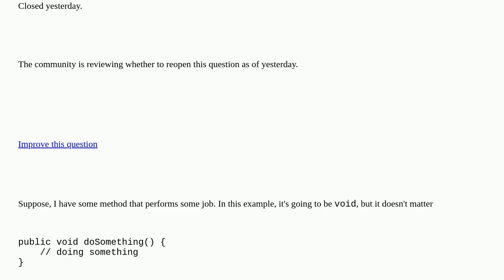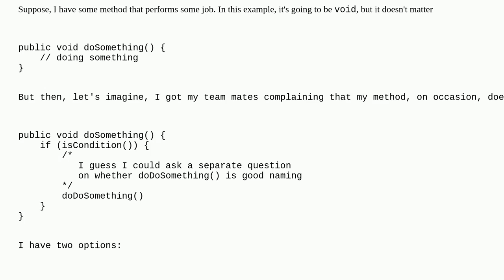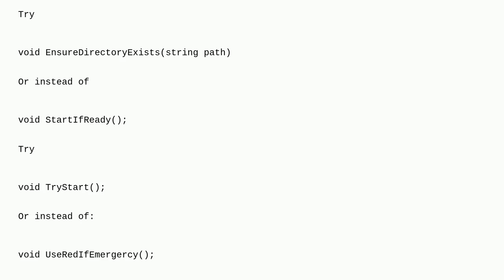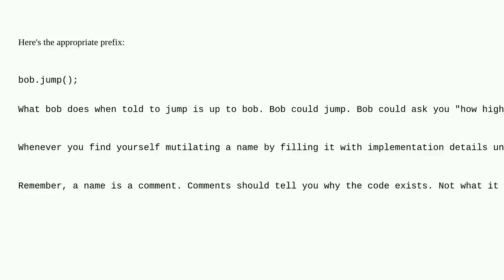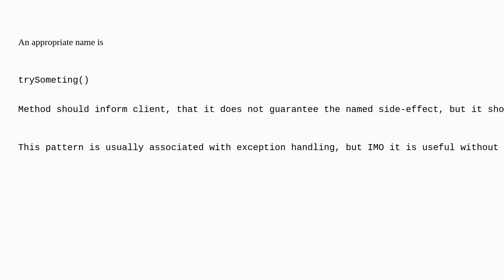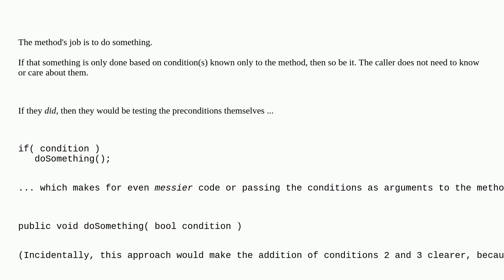Softwareengineering: doSomethingIfCondition(). Is it good naming? closed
doSomethingIfCondition(). Is it good naming? closed

A special thanks goes out to the community

  java naming clean-code